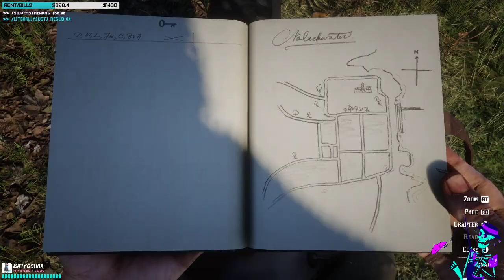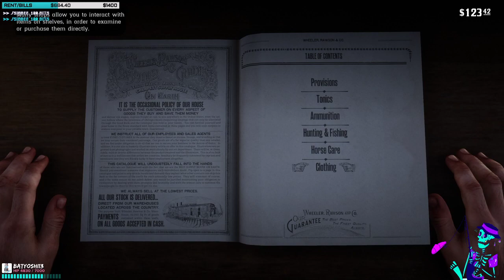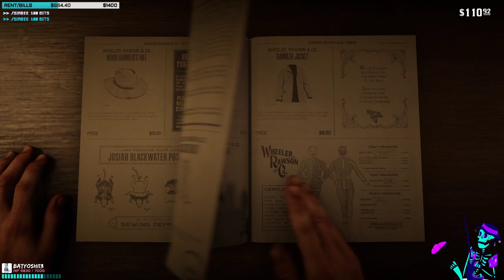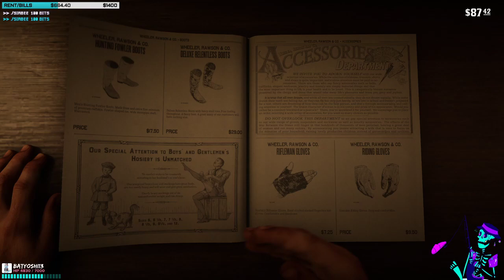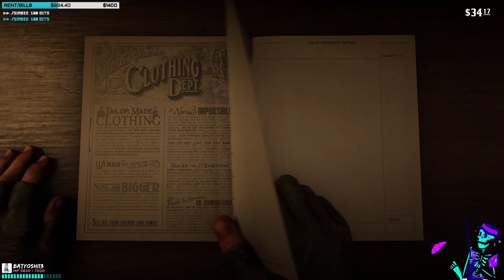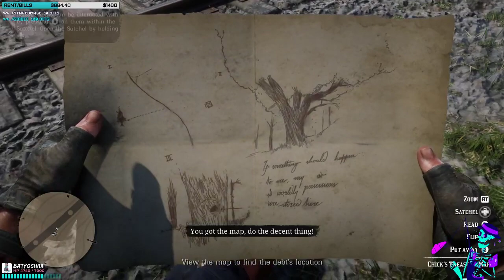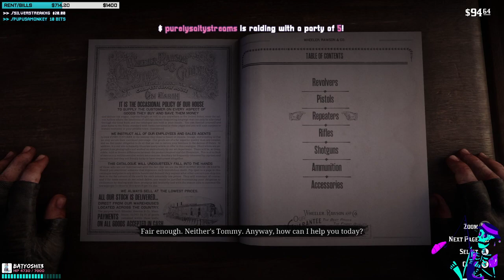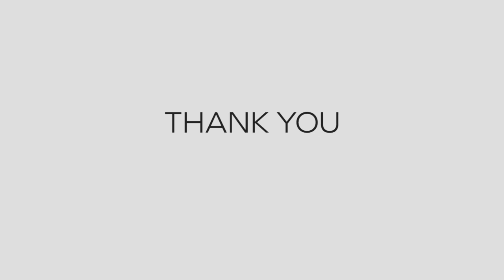RED DEAD REDEMPTION 2 - skin that smoke wagon and see what happens (Stream VOD 12/22/19)